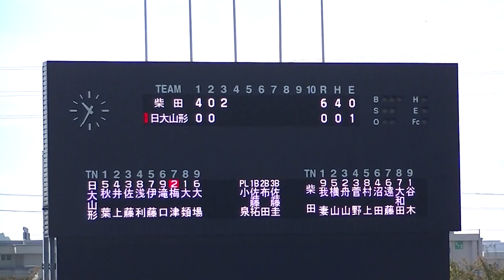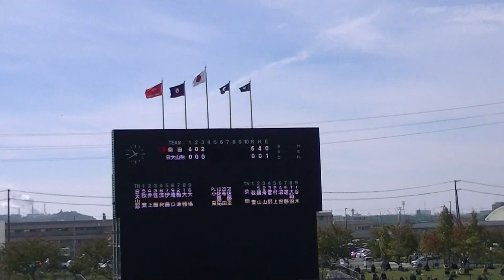令和２年10/18 日大山形＆柴田「3回」第73回秋季東北地区高等学校野球大会 準決勝戦